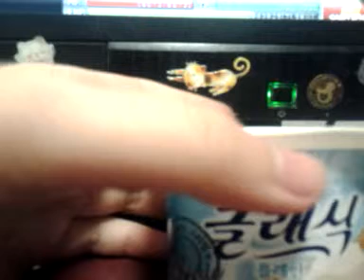음식소개플레인요거트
얼굴ㅠ보지마세여 죄송합니다ㅠ